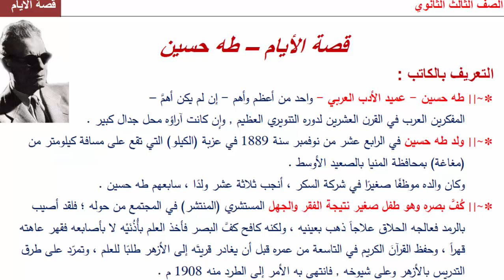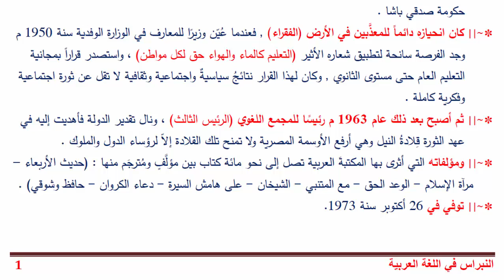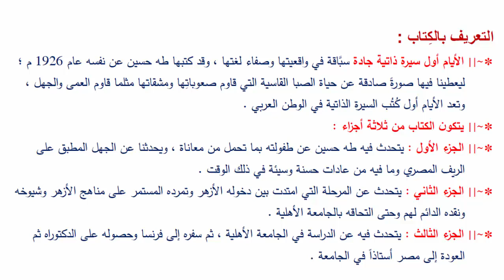مقدمة حول قصة الأيام - كاتبٌ وكِتاب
قصة الأيام – طه حسين
التعريف بالكاتب :
✽~|| طه حسين - عميد الأدب العربي - واحد من أعظم وأهم - إن لم يكن أهمَّ – المفكرين العرب في القرن العشرين لدوره التنويري العظيم , وإن كانت آراؤه محل جدال كبير .
✽~|| ولد طه حسين في الرابع عشر من نوفمبر سنة 1889 في عزبة (الكيلو) التي تقع على مسافة كيلومتر من (مغاغة) بمحافظة المنيا بالصعيد الأوسط .
وكان والده موظفًا صغيرًا في شركة السكر ، أنجب ثلاثة عشر ولدًا ، سابعهم طه حسين .
✽~|| كُفَّ بصره وهو طفل صغير نتيجة الفقر والجهل المستشري (المنتشر) في المجتمع من حوله ؛ فلقد أصيب بالرمد فعالجه الحلاق علاجاً ذهب بعينيه ، ولكنه كافح كفَّ البصر فأخذ العلم بأُذُنَيْه لا بأصابعه فقهر عاهته قهراً ، وحفظ القرآنَ الكريم في التاسعة من عمره قبل أن يغادر قريتَه إلى الأزهر طلبًا للعلم ، وتمرّد على طرق التدريس بالأزهر وعلى شيوخه , فانتهى به الأمر إلى الطرد منه 1908 م .
✽~|| التحق بالجامعة المصرية الوليدة (حالياً تُسمّى جامعة القاهرة وكانت من قبل تسمى الجامعة المصرية ثم أصبح اسمها جامعة فؤاد باشا وذلك قبل ثورة يوليو 1952 م) التي حصل منها على درجة الدكتوراه الأولى له في الآداب سنة 1914 عن أديبه المفضّل أبي العلاء المعري برسالة موضوعها : (تجديد ذكرى أبي العلاء) .
✽~|| ثم سافر إلى فرنسا للحصول على درجة الدكتوراه وعاد منها سنة 1919 بعد أن فرغ من رسالته عن ابن خلدون , فعمل أستاذًا للتاريخ اليوناني والروماني إلى سنة 1925 ، حيث تم تعيينه أستاذًا في قسم اللغة العربية مع تحول الجامعة الأهلية إلى جامعة حكومية . وما لبث أن أصدر كتابه (في الشعر الجاهلي) الذي أحدث عواصف من ردود الفعل المعارضة لآرائه التي اعتبرها البعض آراء فاسدة مدفوعة بأغراض غربية  .
✽~|| ترقى في مناصبه سريعاً حتى أصبح عميدًا لكلية الآداب سنة 1930 م ، ولكنه حين رفض الموافقة على منح الدكتوراه الفخرية لكبار السياسيين سنة 1932 م تعرّض إلى الطرد من الجامعة التي لم يعد إليها إلا بعد سقوط حكومة صدقي باشا .
✽~|| كان انحيازه دائماً للمعذَّبين في الأرض (الفقراء) , فعندما عُيّن وزيرًا للمعارف في الوزارة الوفدية سنة 1950 م وجد الفرصة سانحة لتطبيق شعاره الأثير (التعليم كالماء والهواء حق لكل مواطن) ، واستصدر قراراً بمجانية التعليم العام حتى مستوى الثانوي , وكان لهذا القرار نتائجُ سياسيةٌ واجتماعية وثقافية لا تقل عن ثورة اجتماعية وفكرية كاملة .
✽~|| ثم أصبح بعد ذلك عام 1963 م رئيسًا للمجمع اللغوي (الرئيس الثالث) ، ونال تقدير الدولة فأهديت إليه في عهد الثورة قِلادةُ النيل وهي أرفع الأوسمة المصرية ولا تمنح تلك القلادة إلاّ لرؤساء الدول والملوك  .
✽~|| ومؤلفاته التي أثرى بها المكتبةَ العربية تصل إلى نحو مائة كتاب بين مؤلَّفٍ ومُترجَم منها : (حديث الأربعاء – مرآة الإسلام - الوعد الحق - مع المتنبي - الشيخان - على هامش السيرة - دعاء الكروان - حافظ وشوقي) .
✽~|| توفي في 26 أكتوبر سنة 1973.
التعريف بالكِتاب :
✽~|| الأيام أول سيرة ذاتية جادة سبَّاقة في واقعيتها وصفاء لغتها ، وقد كتبها طه حسين عن نفسه عام 1926 م ؛ ليعطينا فيها صورةً صادقة عن حياة الصبا القاسية التي قاوم صعوباتِها ومشقاتها مثلما قاوم العمى والجهل ، وتعد الأيام أول كُتُب السيرة الذاتية في الوطن العربي .
✽~|| يتكون الكتاب من ثلاثة أجزاء :
✽~|| الجزء الأول : يتحدث فيه طه حسين عن طفولته بما تحمل من معاناة ، ويحدثنا عن الجهل المطبق على الريف المصري وما فيه من عادات حسنة وسيئة في ذلك الوقت
✽~|| الجزء الثاني : يتحدث عن المرحلة التي امتدت بين دخوله الأزهر وتمرده المستمر على مناهج الأزهر وشيوخه ونقده الدائم لهم وحتى التحاقه بالجامعة الأهلية.
✽~|| الجزء الثالث : يتحدث فيه عن الدراسة في الجامعة الأهلية ، ثم سفره إلى فرنسا وحصوله على الدكتوراه ثم العودة إلى مصر أستاذاً في الجامعة .
محتوى الفيديو بصيغة الـ PDF - لمن يرغب في التصفح أو الطباعة - مرفوع على الرابط أدناه :